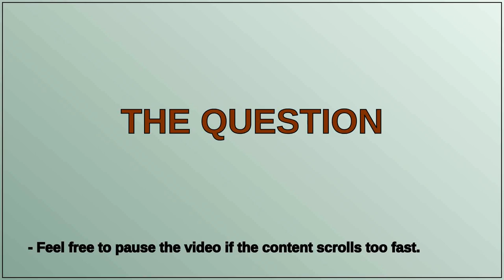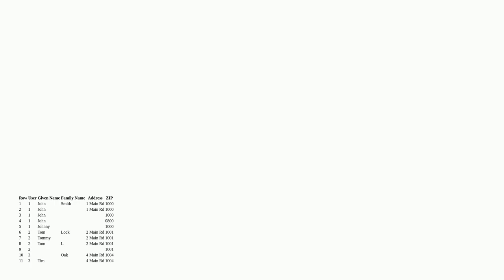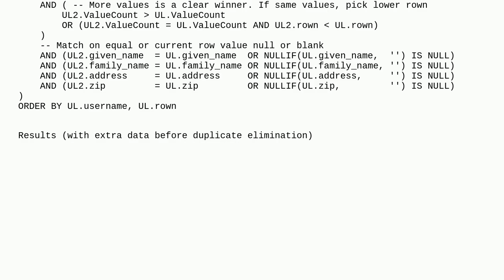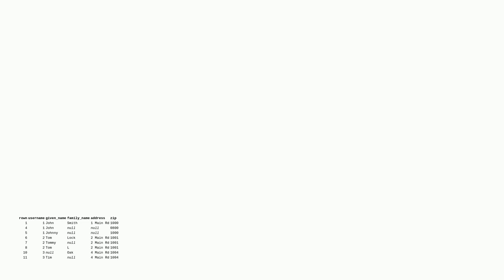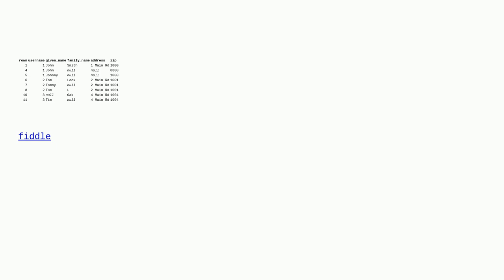Remove redundant/duplicate and keep most complete unique records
A special thanks goes out to the community

  apache-spark sql-server sql pyspark